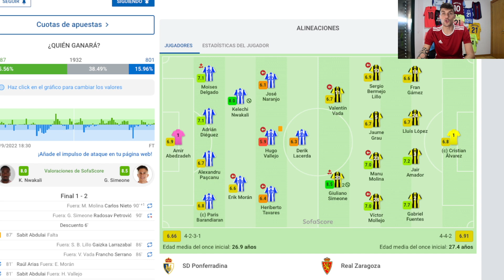SD PONFERRADINA 1-2 REAL ZARAGOZA || POSTPARTIDO